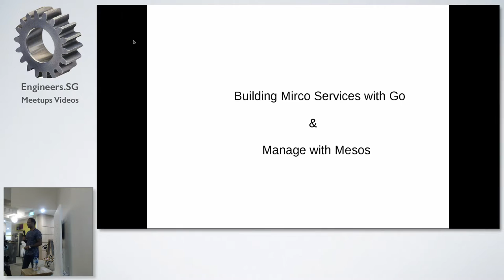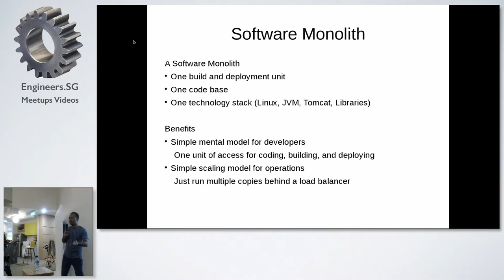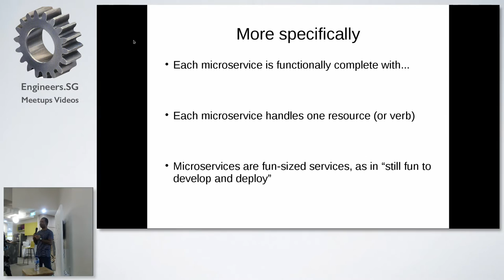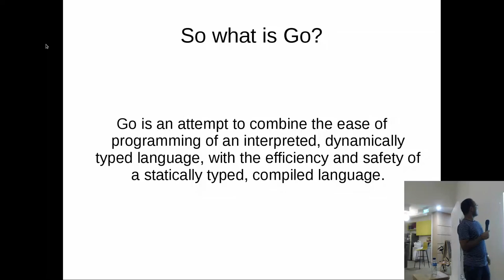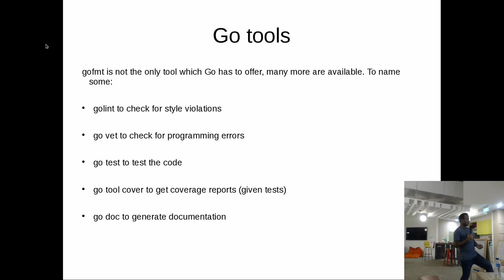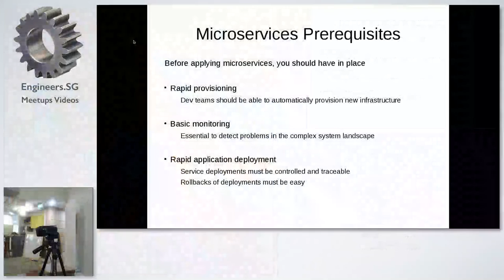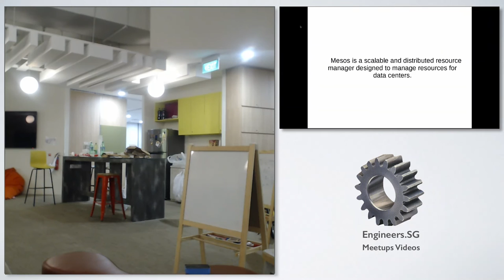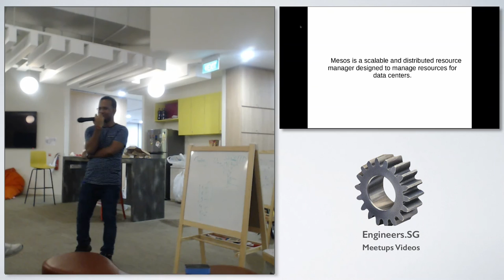Mesos and Golang - Gophers Meetup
Speaker: Pravin Mishra